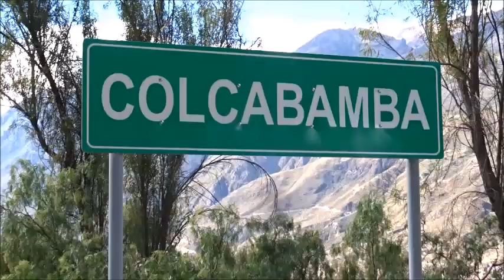FERIA DE LAMPA 2021 - Colcabamba - Sacraca - Marcabamba - Nahuapampa - Nahua Alta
EL SEÑOR DE LAMPA Y EL PUEBLO LOS ESPERAN